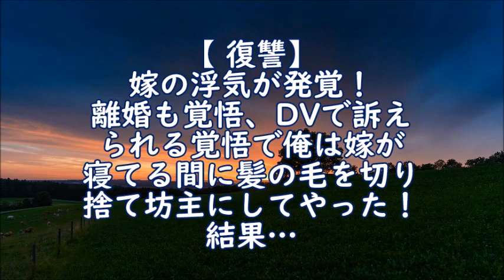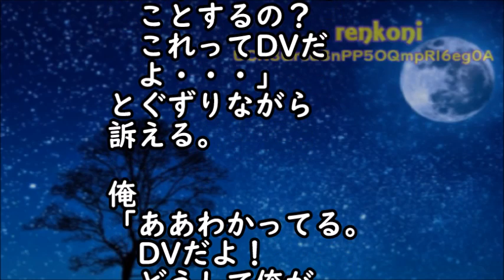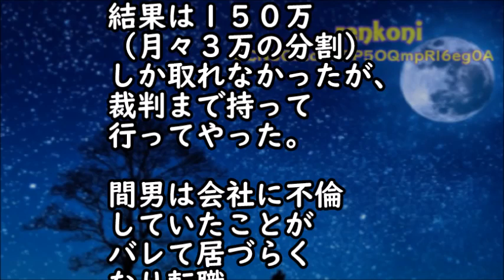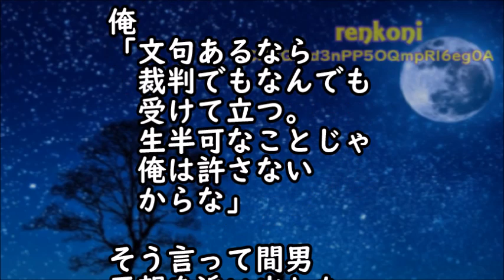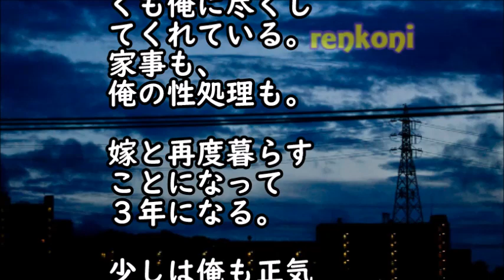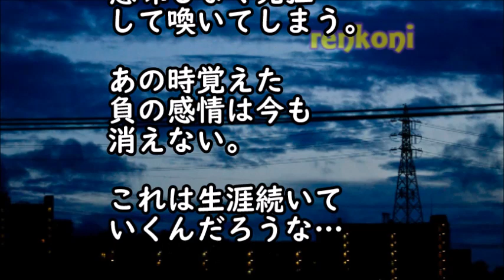【復讐】嫁の浮気が発覚！離婚も覚悟、DVで訴えられる覚悟で俺は嫁が寝てる間に髪の毛を切り捨て坊主にしてやった！結果…【renkoni衝撃！スカッと修羅場体験】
関連動画
・兄夫婦『同居するから脛かじりは出て行け』母「穀つぶしは出て行け！」私「…」 → 私「自分の稼ぎで買ったものは全て持って行くから」兄夫婦『どうぞどうぞｗ』 → 結果…【ドロスカ人間模様】

・スカッとする話　私の事を新人と勘違いした派遣スタッフが、鬼の形相で命令してきた。→1時間後、その事を知った社員さん達は…【スカッとブレイク】

・【スカッとする話】社長の甥Aのミスが俺の責任に！社長「お前クビ！」俺「そうですか…では退職します」A「ざまぁｗ」後日…A「部署が回らない！なんとかしろ」俺「御社とはもう関係がありませんが？」【スカッと倶楽部】

・【修羅場】持ち主の許可を得て、チェーンソーで切り倒された桜の樹を薪ストーブ用に細かくしてると警察がやってきた！事情説明していると…「そんな話し聞いていない！」とどうやら通報したらしい近所マ